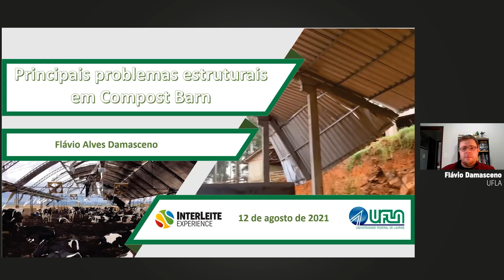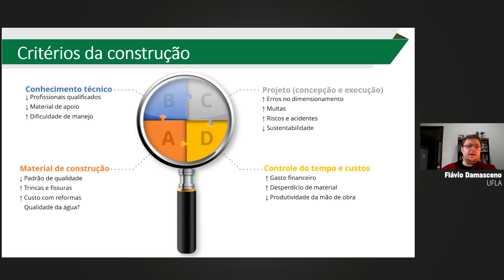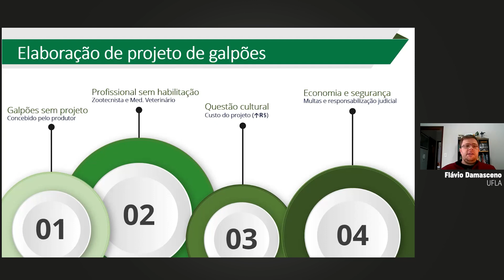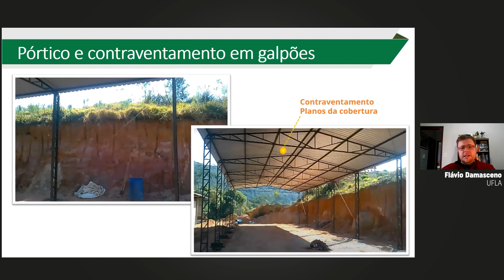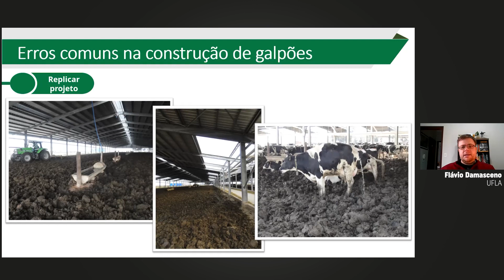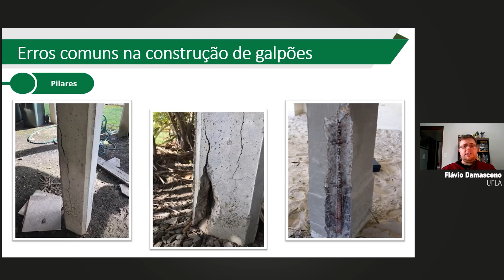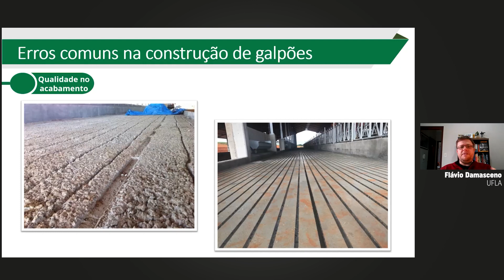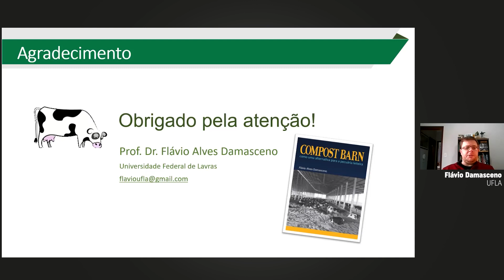Principais problemas estruturais em instalações Compost Barn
Palestra apresentada pelo prof. Dr. Flávio Alves Damasceno

Sistema relativamente recente em todo o mundo, o compost barn (CB), surgiu como uma alternativa aos sistemas convencionais utilizados na pecuária leiteira. O sistema CB vem ganhando adeptos nas diferentes partes pelo mundo, havendo relatos da sua implantação em vários países.
No Brasil, o interesse pelo sistema começou no ano de 2012 e, atualmente, já se tem registros da construção de galpões CB em diversas regiões. Diante disto, tem sido observado que, nos últimos anos, houve um aumento no interesse de construção desse tipo de instalação.

Visando maior conforto, diminuição de patologias, aumento na produção de leite e, consequentemente, incremento nos lucros, produtores têm investido em galpões CB para alojamento do seu rebanho.

Construir o galpão CB adequado para a criação de vacas leiteiras pode ser um sonho para alguns produtores, mas quando alguns pontos não são considerados, a construção pode se tornar um verdadeiro pesadelo, com problemas que podem durar anos e comprometer até mesmo a segurança dos animais.

Existem muitos erros que são bem comuns na construção dos galpões CB, seja por falta de conhecimento técnico na elaboração do projeto, seja por desatenção de quem está executando, ou seja, pela qualidade dos materiais utilizados na construção.
Os galpões CB são basicamente constituídos por uma cobertura em telha metálica, treliças e pilares (que podem ser de concreto, madeira ou metálicas), muretas em alvenaria e fundação em sapatas isoladas. O fato de inúmeros destes galpões apresentarem problemas estruturais a ponto de entrarem em colapso, deve ser criteriosamente estudado, pois traz um grande prejuízo ao produtor.

É notório o grande desenvolvimento da engenharia estrutural, assim, acredita-se haver falhas em projetos de instalações para bovinos leiteiros. Ao se projetar uma estrutura deve-se levantar algumas variáveis que são essenciais para a segurança e vida útil da construção. Entre elas destacam-se o tipo de material utilizado (madeira, aço ou concreto), o tipo de solo onde a construção será instalada, a que se destina a estrutura, entre outras.

Existem diversas normas de cálculo e segurança de estruturas de madeira, aço ou concreto e também uma variedade de programas computacionais para cálculos desses tipos de estruturas. Portanto, conforme tem sido observado ultimamente, o colapso de galpões CB frequente não é normal

➤ Para adquirir o ebook do livro Compost Barn

➤ Planilha Como dimensionar áreas de capineira e silagem para bovinos de corte e leite